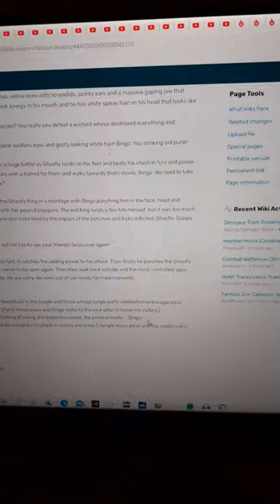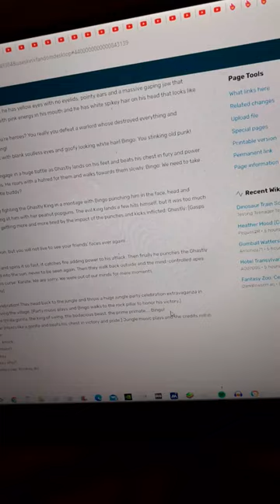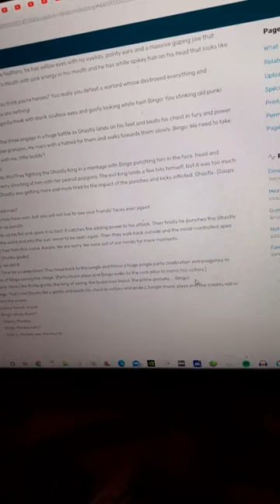Other Banana Splits Videos